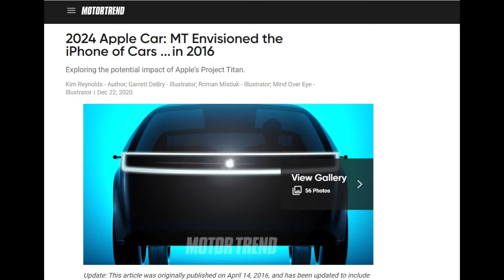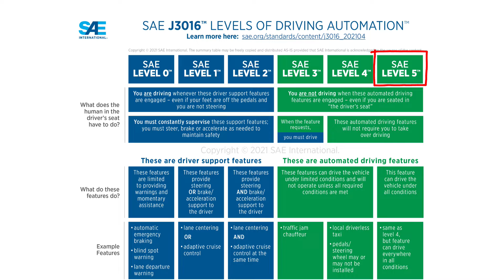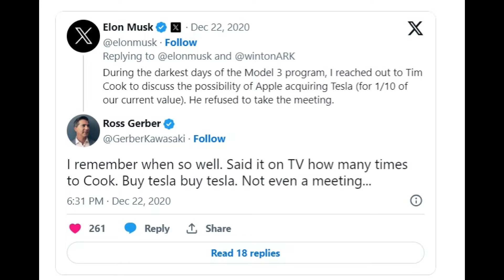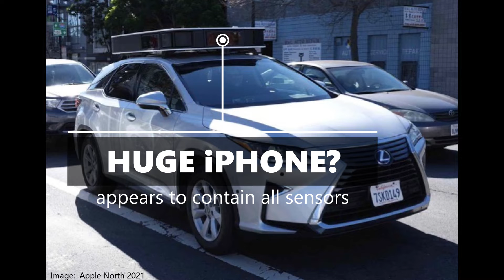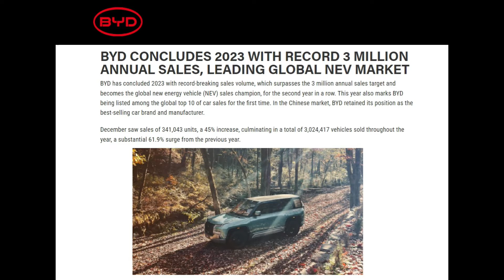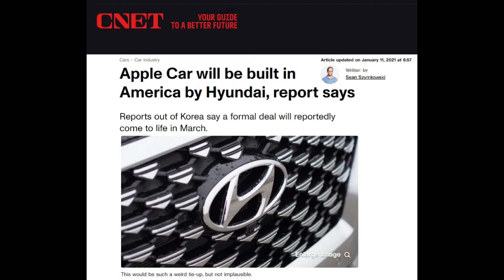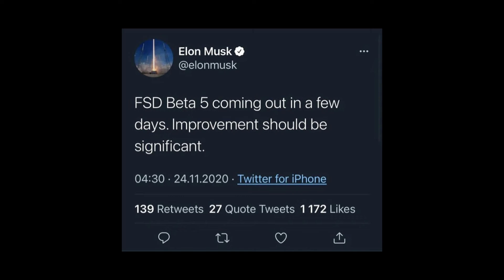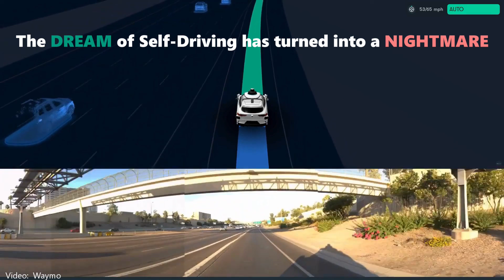What Killed the Apple iCar? In Memoriam of Project Titan (2014-24)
Apple has brought an end to Project Titan (...or Titanic) after 10 years of development. Who killed it?  ...more like WHAT killed it?
Let's take a look back at what we know of this secretive project to develop a self-driving car from Apple.

0:00 Intro
0:42 Beginning of Project Titan
2:20 Vision for the iCar
3:41 Vision for Autonomy
7:00 Tesla
7:41 Test Vehicles
9:01 Potential Partners
10:29 Revised Vision(s)
12:51 Apple CarPlay
13:26 More Changes
14:07 The End of Project Titan